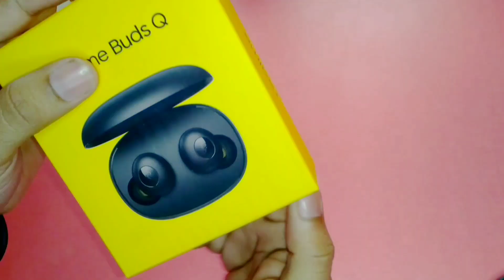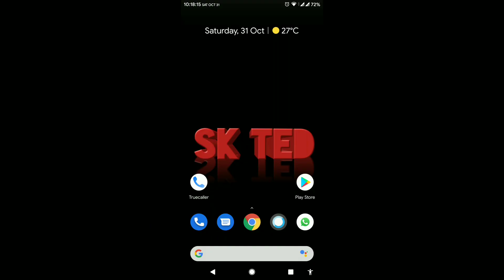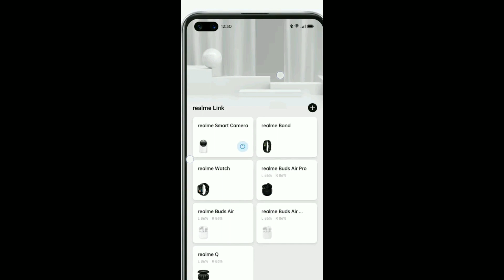best earphones || realme Buds Q TWS Unboxing & First Impressions ⚡⚡⚡ Best TWS Under 2000??|| telugu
More irritate thing is tapping u cannot make perfect tap at 1st
 tapping  area consist  small ,
no  water resistant mentioned, no 10min charge -fast charging

remaining   the part of build quality  and features are extremely  awesome  i give 4.5 for sound play.

There is  ₹ 1600  price .

Listen ad-free with YouTube Premium
Song
Symbolism
Artist
Electro-Light